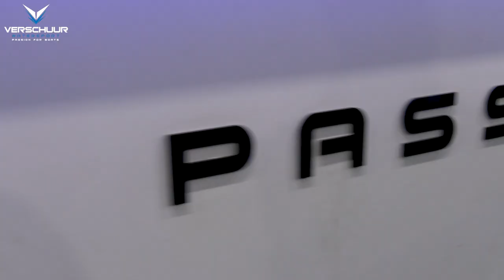Sloep en Tender Vlog #213: Het reilen en zeilen in het voorjaar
Goedemiddag allemaal!

Wanneer je naar buiten kijkt zie je: HET IS VOORJAAR!
Ach jongens, wat lekker weer na zo'n lange druilerige winter. En dit voorjaar betekent voor ons: rennen, rennen, rennen.
Want nu is het voor ons de drukste tijd van het jaar. Alles komt nu tegelijk: boten die we uit de stalling moeten halen, nieuw af te leveren boten, onderhoudsbeurten en vele nieuwe klanten die een boot willen bestellen.
Vooral maart en april zijn druk. Heel, heel druk.

We nemen je even mee achter de schermen. Wat doen wij zoal? Wat komt er bij kijken als jij je sloep of tender hier hebt staan?

Veel kijkplezier en een heel fijn weekend allemaal!

Koen en Yoney
en de rest van het team van Verschuur Watersport

Mocht er nog iets bij kunnen, dan zou je het volgende nog erbij kunnen zetten: